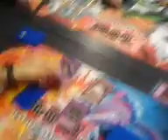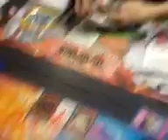Yu-Gi-Oh Nationals Finals Belgium 2008 (Part1)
Gonzalez Sebastien (DAD) vs Matthias Gobert (Oppression Control)